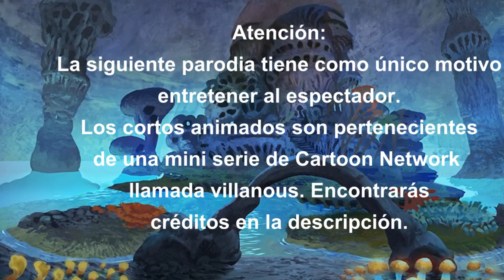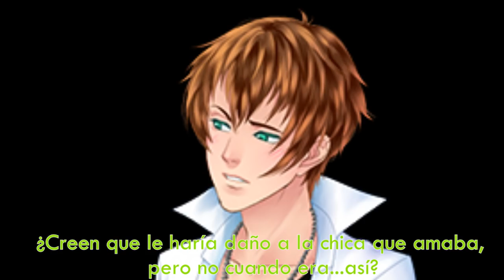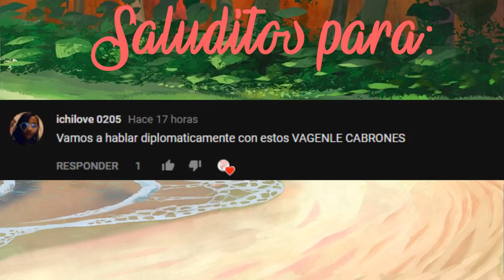Villanos (Parodia CDM y Eldarya)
De nuevo mis vecinos tienen fiesta, asi que mejor subí un vídeo para calmarlos :v veré si lanzo otra cubeta luego
PD. Aunque parezca que Black Hat es el líder y el más malévolo, quien siempre es la mente maestra y ayuda a los demás personajes es el Doctor Flug xD
Les aconsejo ver todo el vídeo hasta el final xD

Creditos:
Expresiones de Ash

La serie de Villanous, la cual son cortos animados creada por Alan Ituriel y esta bajo la marca de Cartoon Network

Los personajes usados para hacer la parodia del juego de Eldarya y Corazón de Melón son propiedad de ChinoMiiko y Beemov

Gracias

espero que les gustara el extra de la cubeta xDXDXD